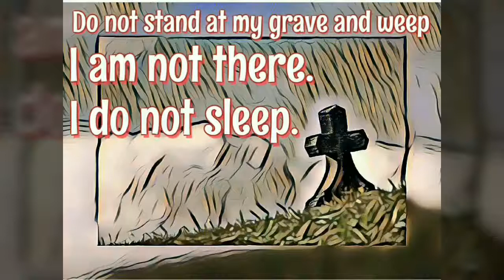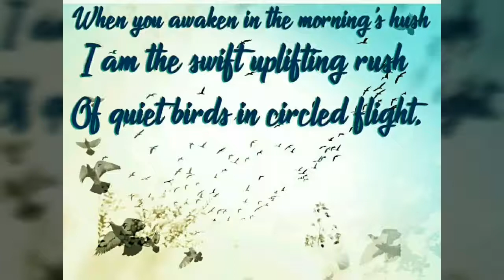Do Not Stand At My Grave And Weep 【 Mary Elizabeth Frye 】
A poem written by Mary Elizabeth Frye.
Check the playlist and take a tour of the city of poems ~

Also, for more updates, like and follow the official Facebook page of this channel ~

Thanks ! Much love :D :D